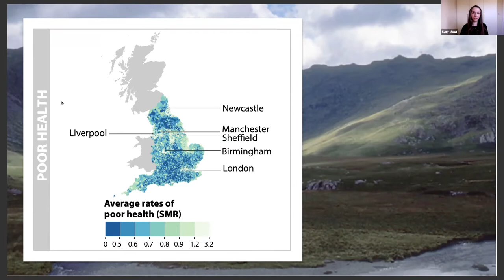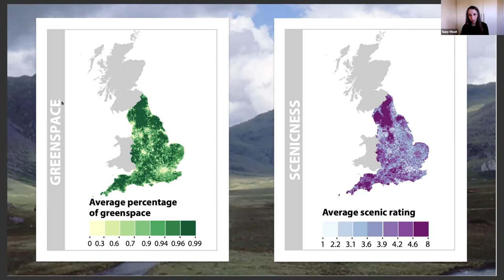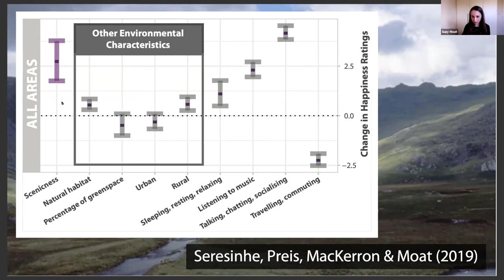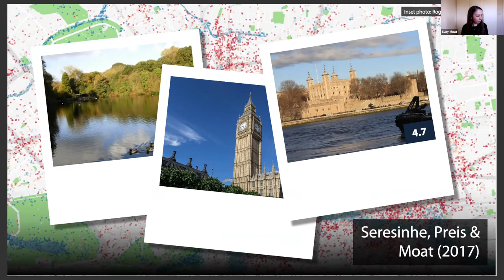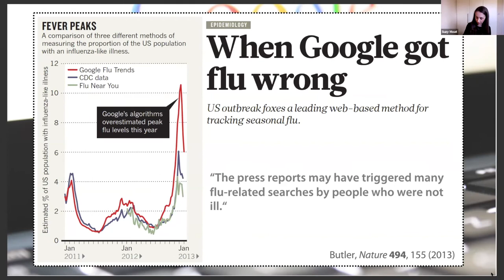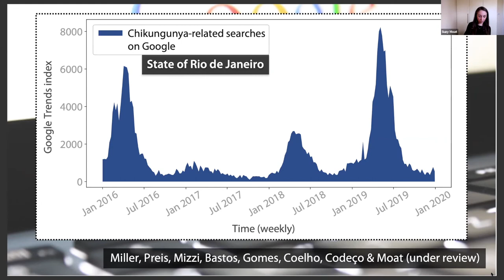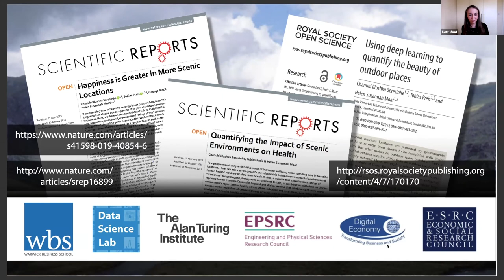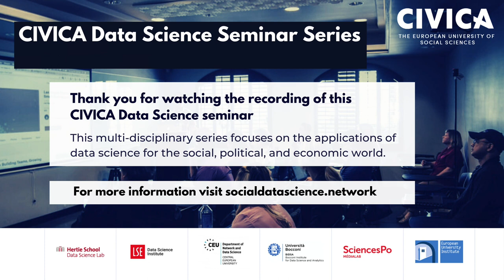Understanding Beautiful Places and Wellbeing with AI | CIVICA Data Science Seminar Series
Understanding Beautiful Places and Wellbeing with AI
Professor Suzy Moat (Co-director of the Data Science Lab, Warwick Business School)

In this session of the CIVICA Data Science Seminar Series, Professor Suzy Moat described how millions of ratings from an online game called ‘Scenic-or-Not’ and a mobile app called ‘Mappiness’ has begun to offer new answers to the age-old question of whether beautiful environments are good for our health and happiness.

This event explored how deep learning can help us understand whether beautiful places are simply natural places - or whether humans might be able to build beautiful places too.

This event took place on September 22 2021. Find more information on these seminars at socialdatascience.network